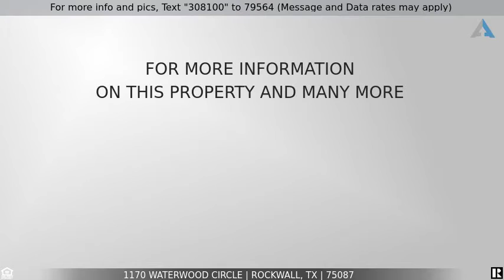Priced at $429,800 - 1170 Waterwood Circle, Rockwall, TX 75087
Home for Sale in Rockwall

If you need space inside and out here you go! 4 large bedrooms, game room, media room and extra hobby room, 3 car garage plus huge backyard. This home has the IT factor with gorgeous wood floors and plantation shutters throughout. The master bedroom is down plus study with 3 bedrooms and 2 baths upstairs perfect for kiddos.  Large island kitchen with tons of cabinets and work space plus gas range and double ovens. Oversized pie shaped lot with a huge backyard. This home has great neighbors that have many gatherings in the cul-de-sac like cookouts and water balloon fun. Also close to very Emerald Bay Park for strolls around the pond and fishing. Located in exemplary Grace Hartman Elem and Williams Middle school.